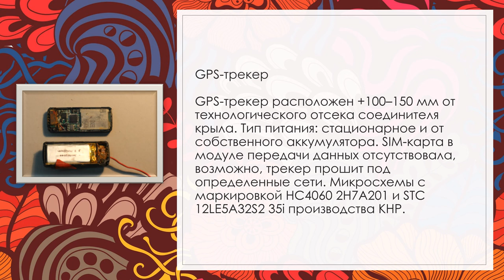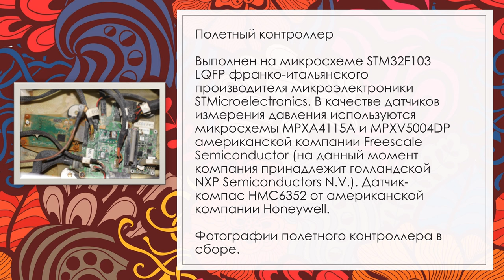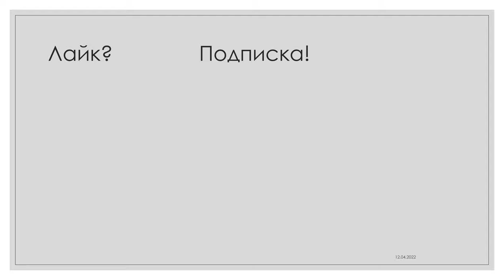Орлан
Орлан — «морской орёл», предполож. «скопа» — род хищных птиц из подсемейства орланов семейства ястребиных. Длина тела от 75 до 100 см.